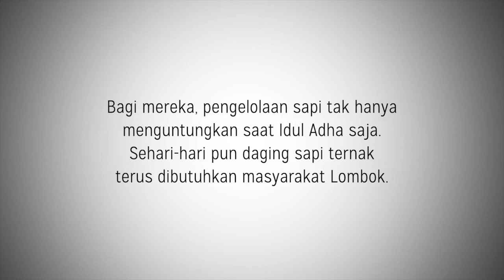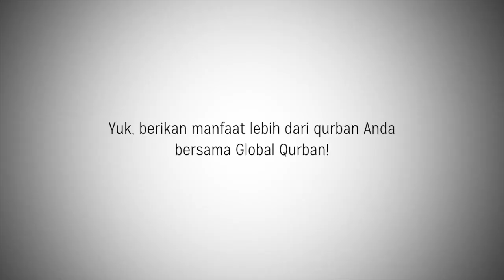Makna Qurban bagi Lombok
Gempa bumi yang meluluhlantakkan Kota Seribu Masjid, telah menggoreskan luka dan duka yang mendalam. Alhamdulillah, Global Qurban telah menyalurkan qurban untuk mereka yang dimanahkan oleh segenap bangsa. Qurban tahun lalu memberi makna yang lebih berarti. Simak penuturan mereka selengkapnya di video ini